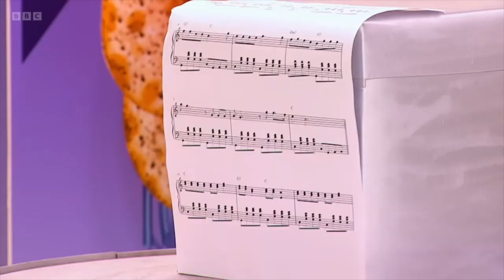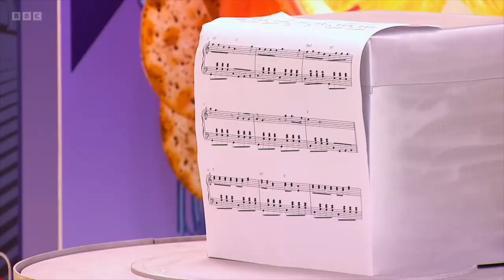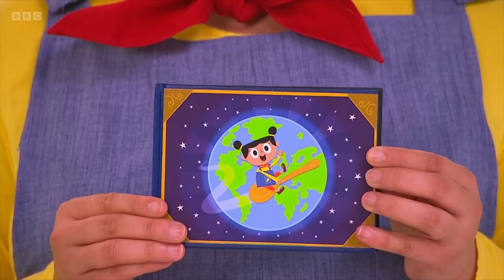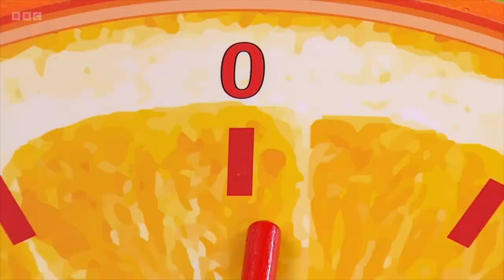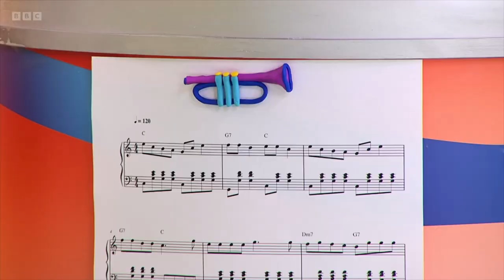Big Cook Little Cook Mike The Music Man Full Episode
Small is entering the local talent show, but she’s forgotten the words to her song. Meanwhile, Mike the music man comes to visit, Small flies off to see how celery grows, and the two chefs serve a delicious risotto drum to their talented guest.
Idont own Big Cook Little Cook all credit to BBC